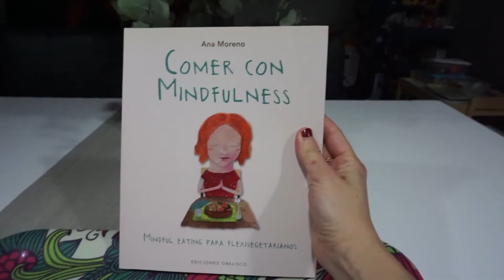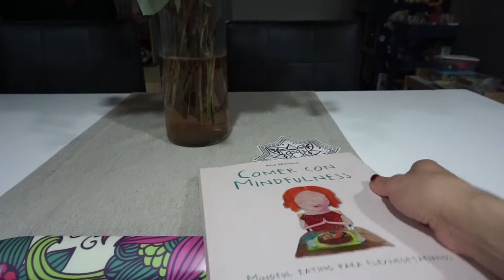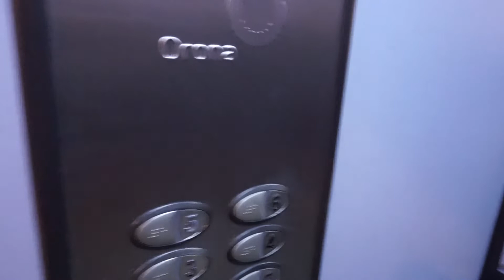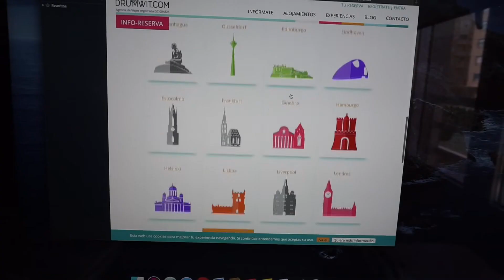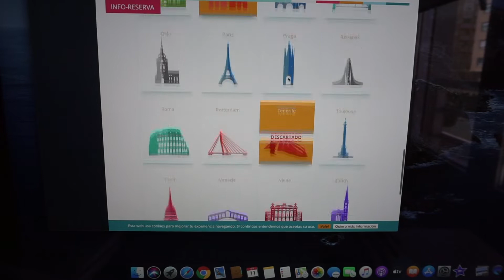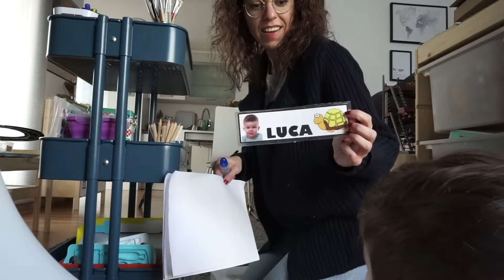Haciendo COSAS que me HACEN SENTIR BIEN.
Soy Vanesa del blog Suavecalifornia y hoy intento grabar todo aquello que suelo hacer y que me sienta bien. Me centro en las pequeñas cosas cotidianas que nos dan la felicidad, a mí me ayuda mucho en los momentos en los que no me encuentro con la misma energía de siempre. Momentos en familia, gestos saludables, todo aquello que me hace verme bien y sentirme bien.